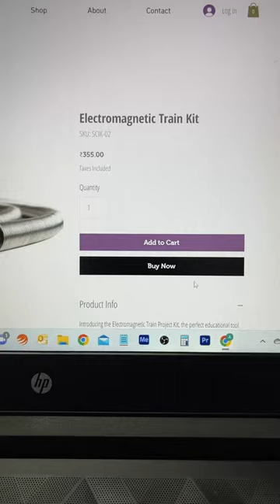Simplest Electromagnetic Train Science Project | Best Physics Experiment Project for Students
Introducing the Simplest Electromagnetic Train Science Project Kit, the perfect educational tool for aspiring engineers and scientists. This kit allows you to build your own electromagnetic train model and learn about the principles of magnetism and electromagnetic. The kit includes all the necessary components, including a battery, magnet, coil, and detailed instructions for assembly and operation. The train runs on the principle of electromagnetism, where the interaction between the electric current and magnetic fields generates the force to move the train. This kit is a great way to learn about this fascinating technology and how it is used to relate to real-world applications. The project is easy to assemble and can be completed in a few minutes. It is suitable for ages 12 and above, making it a great educational tool for families, classrooms, and science clubs. The project also includes an activity guide with educational information about the electromagnetic train. You can disassemble and reassemble the train multiple times, allowing you to experiment and make modifications to your train. Overall, the Electromagnetic Train Project Kit is a fun and educational way to learn about the principles of electromagnetism. Perfect for students, hobbyists, and anyone interested in science and technology. Start your journey into the world of electromagnetic trains!

Available on:
Amazon (Within India)